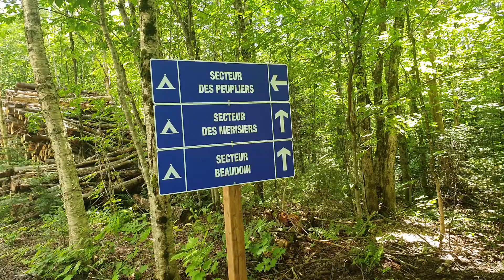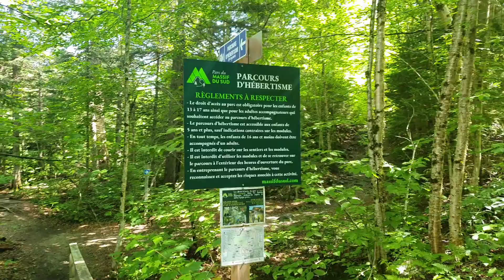CMATV - PARC MASSIF DU SUD - 2024 07 04